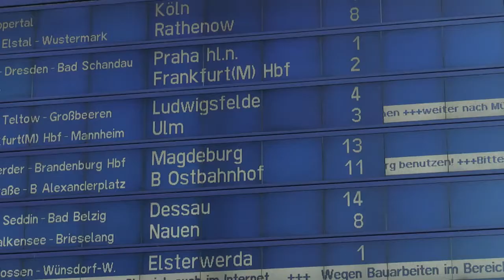10 Jahre Berliner Hauptbahnhof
Zehn Jahre nach der Eröffnung des Berliner Hauptbahnhof polarisiert der gläserne Bau im Herzen der Hauptstadt nach wie vor: Während die einen den Hauptbahnhof für ein architektonisches Meisterwerk halten, bemängeln andere die gigantische Größe, die den täglich etwa 300.000 Reisenden und Besuchern viel Fußarbeit abverlangt.